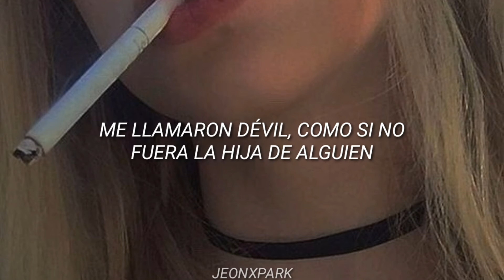Everything I Wanted - Billie Eilish //Sub español [lyrics español]